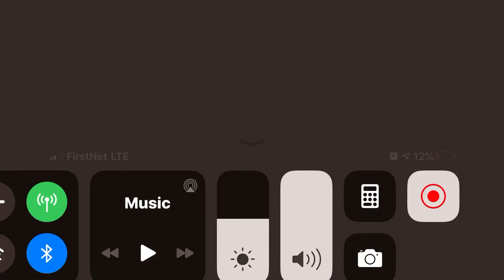Tau Gamma Phi 50th Anniversary